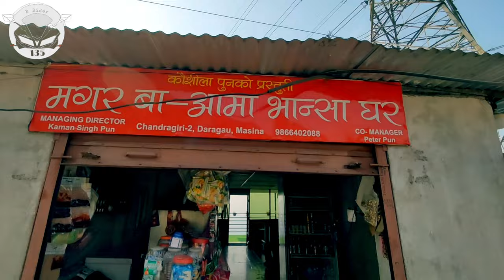Baad Bhanjyang Chandragiri Kathmandu Nepal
BaadBhanjyang is a fourth-order administrative division and is located in Bāgmatī Zone, 5 km from Thankot checkpost Kathmandu, Central Region, Nepal. The estimate terrain elevation above seal.
Los of great view with single tree and temple with great food..

For the detail information, watch my video till the end.
Have great life..be happy make happy